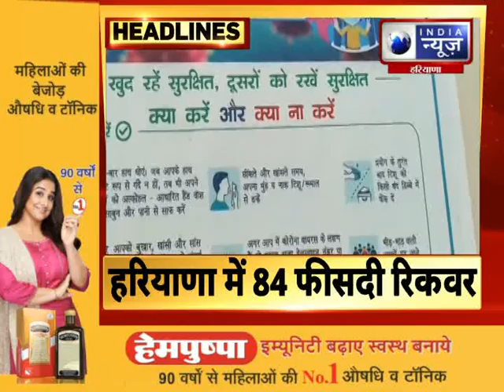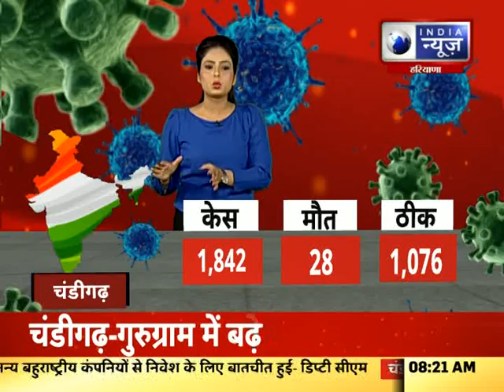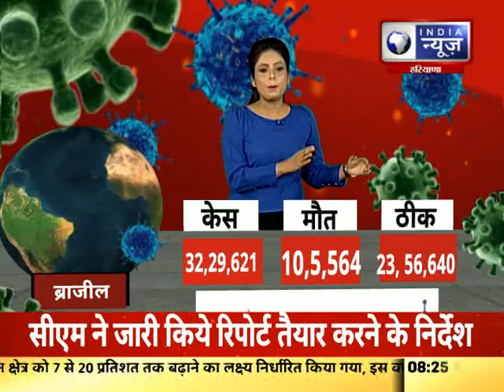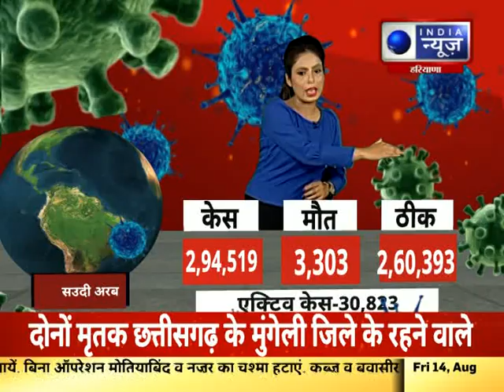India News Haryana: Corona World News: दुनिया में कोरोना ने मचा रखा है हाहाकार